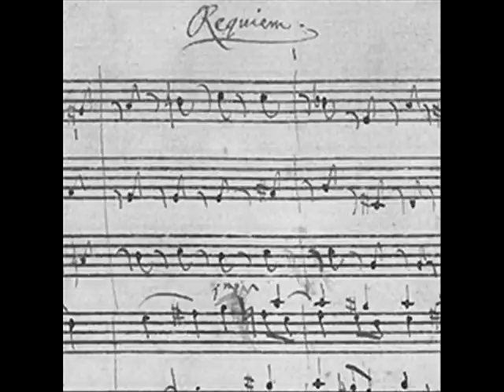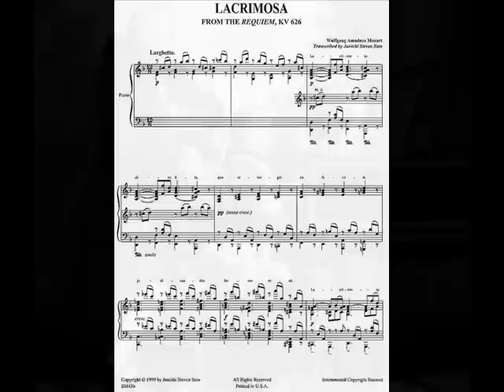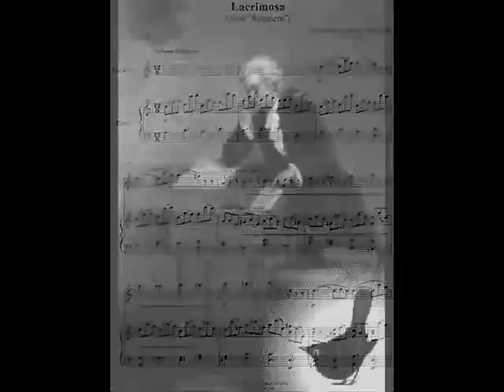Wolfgang Amadeus Mozart - Lacrymosa -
ok..Mozart really inspired me in every way, so I made this video as  a tribute fo him!
I played the song lacrymosa here on the piano..I learned it in music school..it was the first song i´ve ver learned^^

I hope you have fun, you don´t need to like mozart..if you don´t like him..you can only listen to the music!

MOZART`S STILL THE BEST!